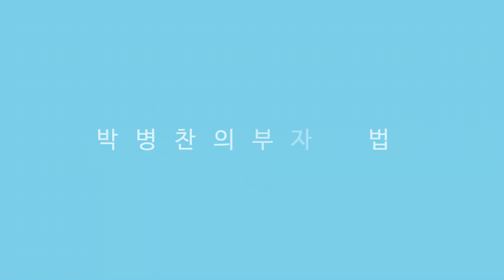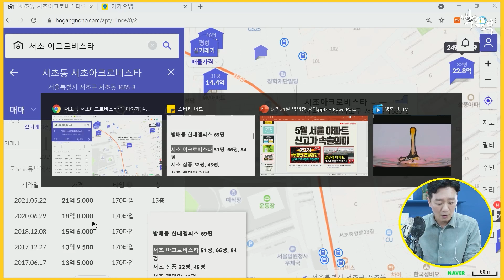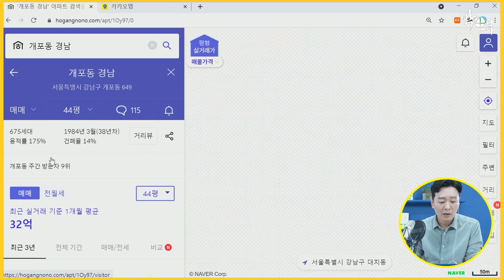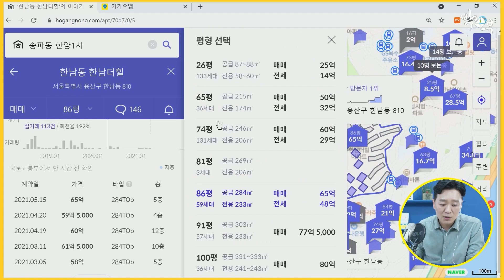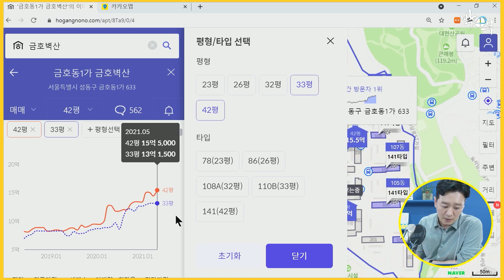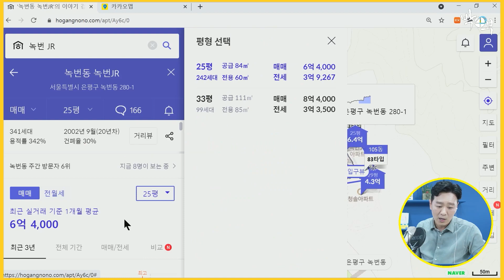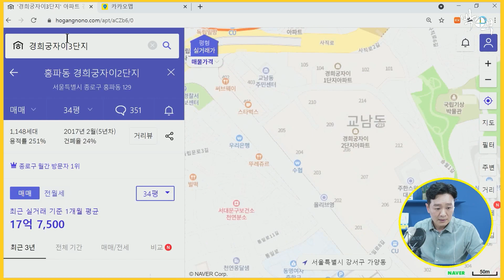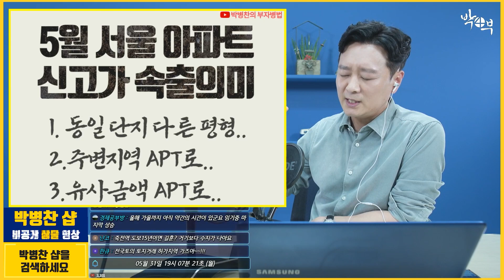서울 아파트 신고가 속출!! 그 의미는? 확인해보시죠!!!! [박사부] 박병찬의 부자병법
▼▼▼ 상담신청 & 매물정보 안내 ▼▼▼
아래 링크를 클릭하시면 상담 신청과 매물 정보로 이동합니다.
(박병찬.com / 부자병법.com)

상담 신청은 대면과 비대면 상담으로 구분되며
비대면 상담은 평일기준 3일 내 답변을 보내드립니다.

비공개 매물 영상서비스는 1억 내외~2억대의 소액투자 매물 정보를
별도 영상으로 촬영하여 유튜브 비공개 링크를 보내드리는 서비스입니다.
(APT 매물정보 서비스는 하반기 오픈 예정)

     - 농협은행  박병찬 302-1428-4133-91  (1만 5천원 이상)
▶박병찬의 부자병법 / (주)리얼피에셋
▶편성 : 매주 월, 수 오후 6시 LIVE
▶주소 : 서울시 용산구 원효로1가 용산더프라임 102동 214호